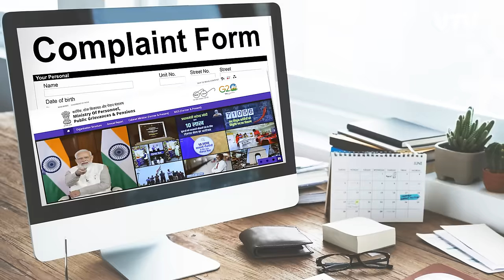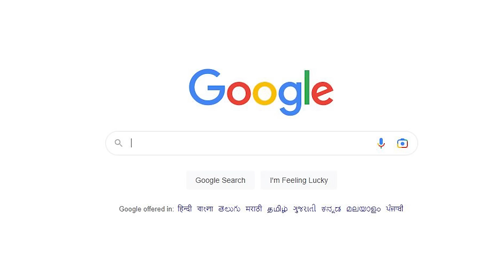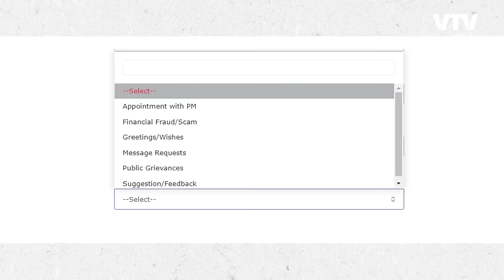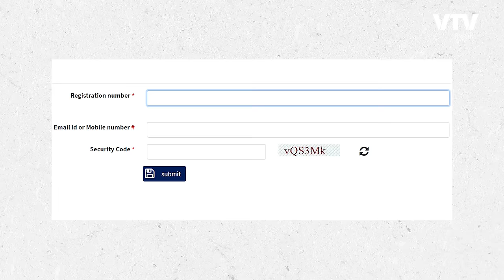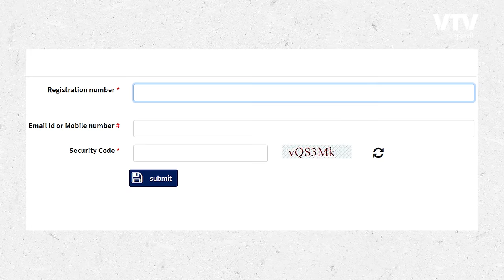કોઈ કામ ન થતું હોય તો કરો સીધી PMO માં ફરિયાદ, અધિકારીઓ થઈ જશે દોડતા | DAILY DOSE